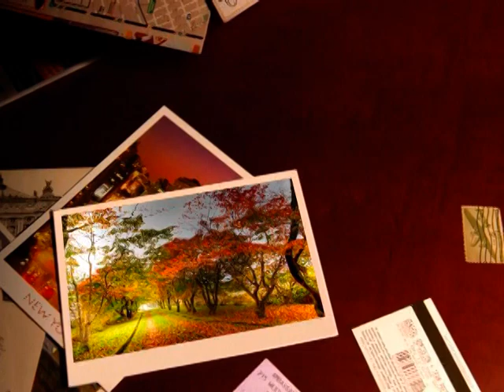日本北東北-奧入瀨溪賞楓圖片集02